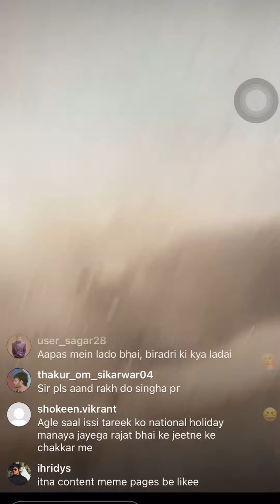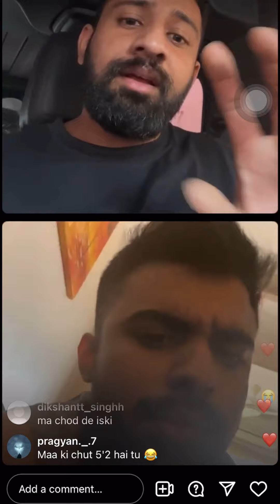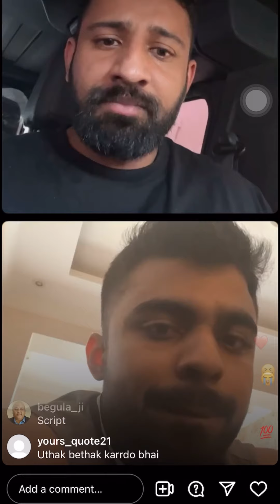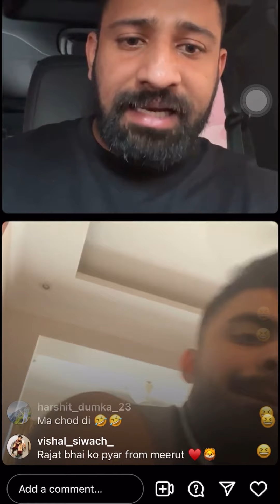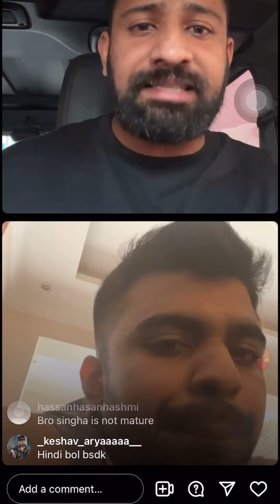BHI SORRY BOLKEY CLEAR KR LIYA H CONTROVERSY🤫 @rajatdalal7821